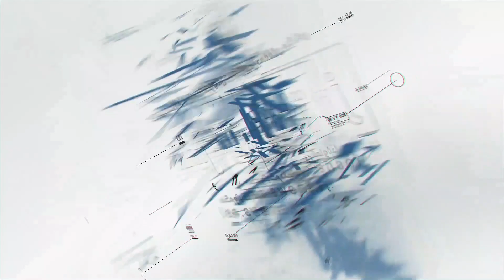وزير الفلاحة: رغم التساقطات المطرية باقي عندنا نقص.. ولكن معدل التساقطات مرتفع مقارنة بالسنة الماضية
fesnewsmedia وزير الفلاحة: رغم التساقطات المطرية باقي عندنا نقص.. ولكن معدل التساقطات مرتفع مقارنة بالسنة الماضية